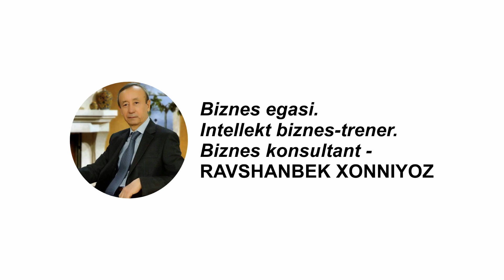BIZNESDA USTOZ TANLASHNI BILASIZMI? | УСТОЗ ВА ШОГИРД | RAVSHANBEK XONNIYOZ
«БИЗНEС ВА ШАХС РИВОЖЛАНИШИ ёҳуд ТЕЗКОР СТАРТ» номли 1-курс ҳақида батафсил маълумот